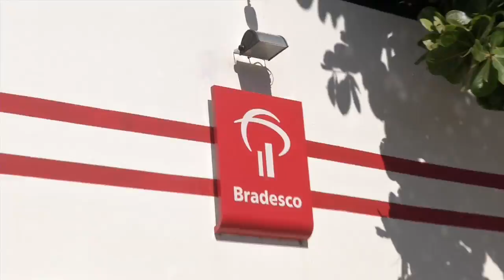Bandidos explodem agencia bancaria na cidade de Mosenhor Gil